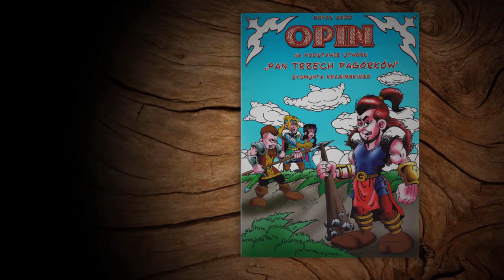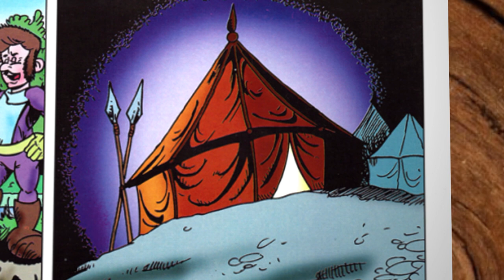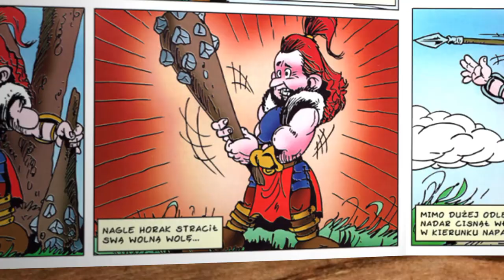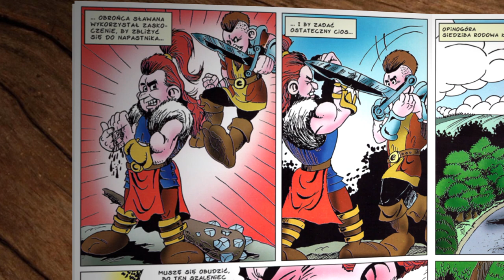Słuchowisko na podstawie utworu "Pan trzech pagórków" Zygmunta Krasińskiego - część 1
Scenariusz i ilustracje Rafał Kado
Redakcja i koordynacja komiksu - Aldona Łyszkowska, Wojciech Górczyk, Dariusz Cybulski,
Montaż, animacja i postprodukcja - Angelika Wójcicka
Głosu postaciom użyczyli - Paweł Wójcicki, Adam Roman